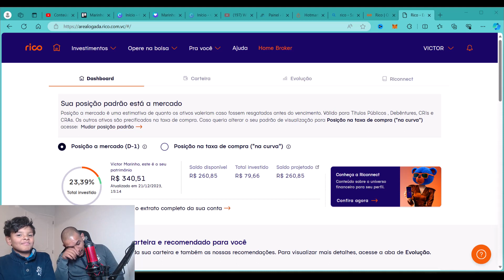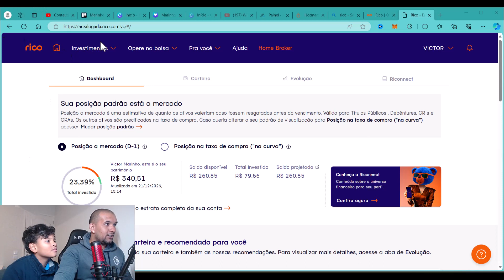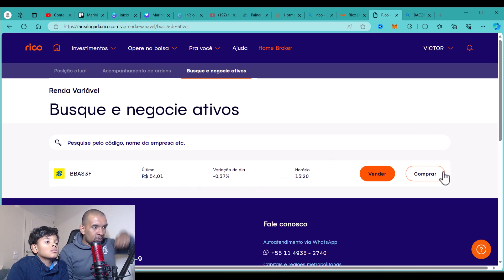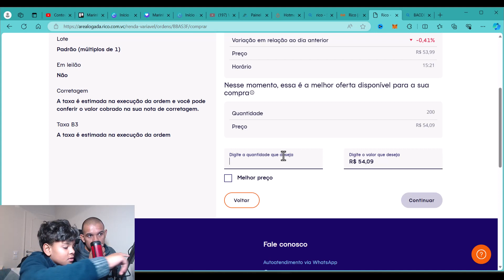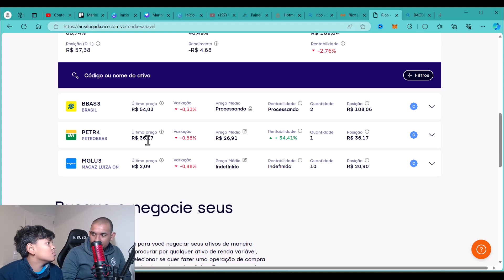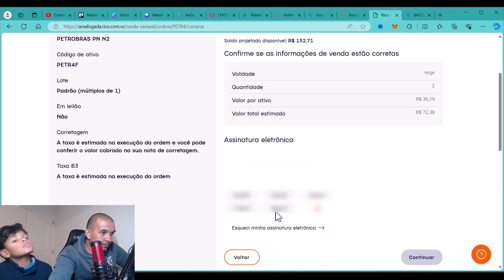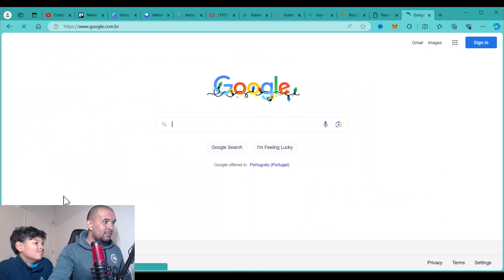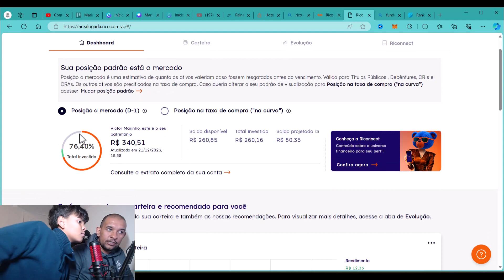MEU FILHO COMEÇOU A INVESTIR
Com uma pequena grande influência minha, o Arthur começou a comprar ações aos 10 anos de idade...

Com toda certeza isso pode ser o inicio de uma vida de liberdade!